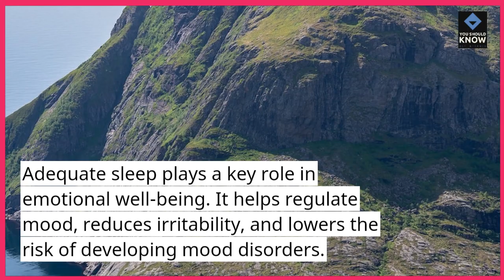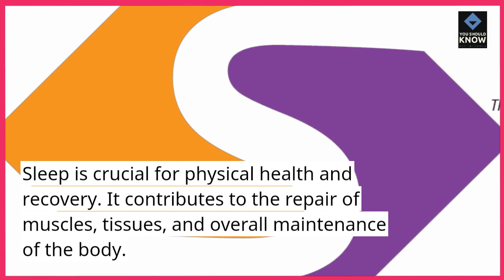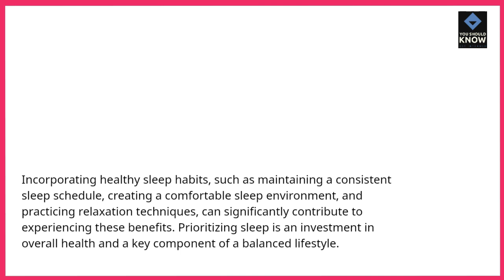Top 10 Benefits of Getting a Good Night's Sleep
Unlock the incredible benefits of a good night's sleep. Explore the positive impacts on physical and mental health, and learn tips for achieving restful and rejuvenating sleep.